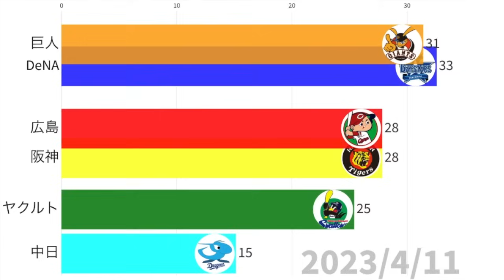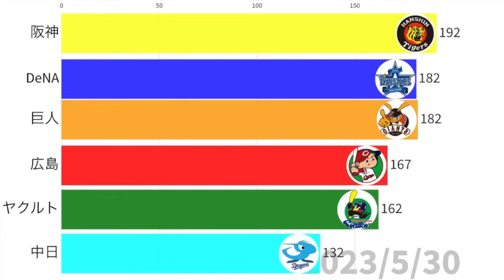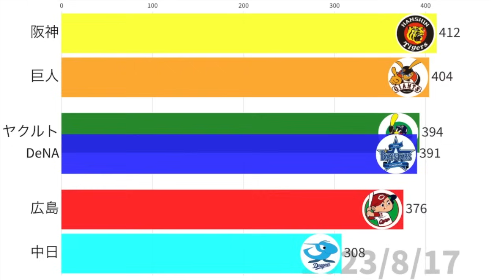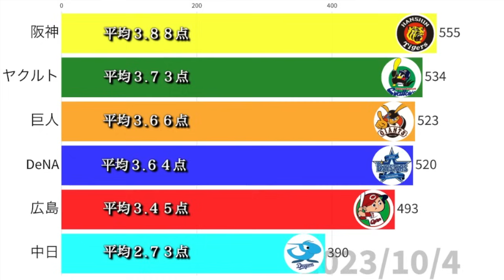セリーグ2023「チーム得点」推移チャート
2023年のセリーグの「チーム得点」推移の動画です。